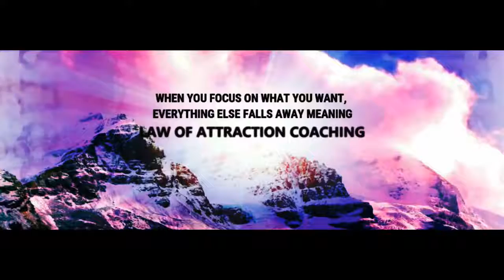Jim Rohn: 16 Minutes That Can Change Your Life (very motivational)